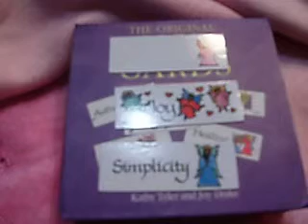Intuitive Reading for January 15, 2014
Theme for the day.
Make today as you will, bring on the joy and keep it simple.